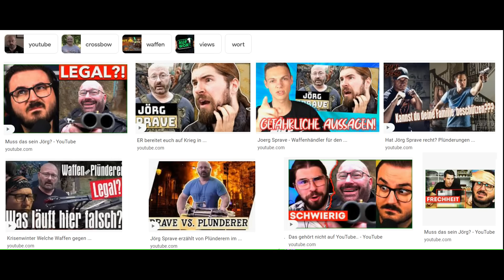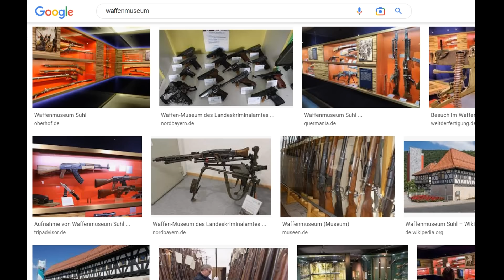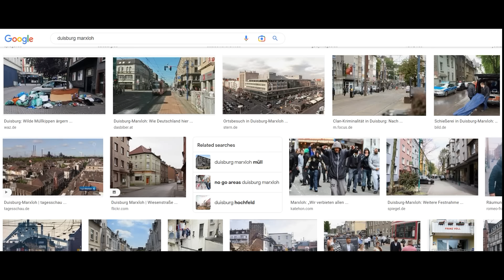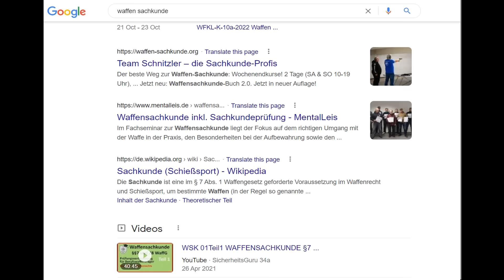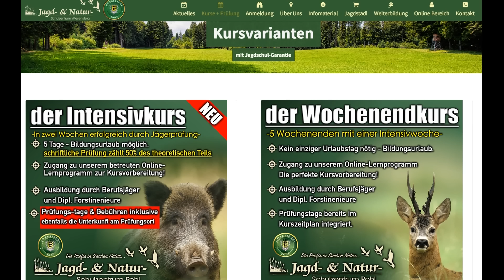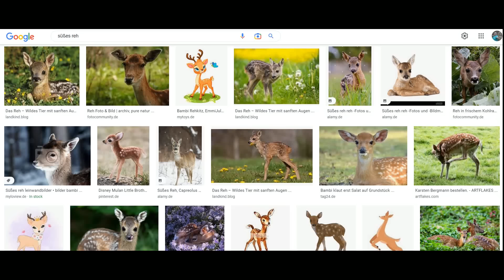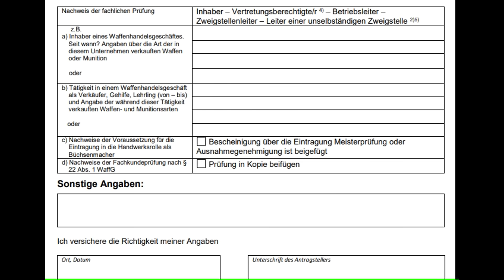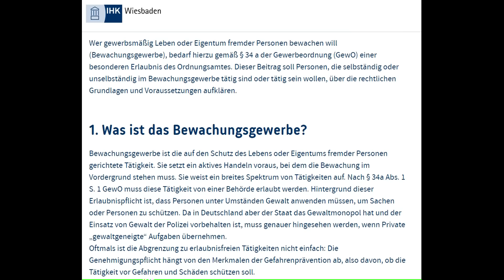Scharfe Knarre gefällig? So geht's - legal!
English version starts at 28:02

0:00 Start
0:28 Was ich NICHT bin
1:55 Thema des Videos
2:47 Adressatenkreis
5:49 Ausschlusskriterien
6:48 Hauptteil
7:01 Gefährdete Personen
8:29 Sportschützen
12:00 Brauchtumsschützen
12:29 Sammler
15:11 Jäger
19:07 Sachverständige
19:46 Waffenhändler
23:34 Bewachungsunternehmer
26:51 FAZIT
27:30 Meine Qualifikationen
28:02 English Version (Abbrev.)